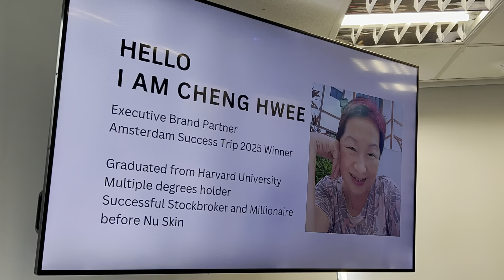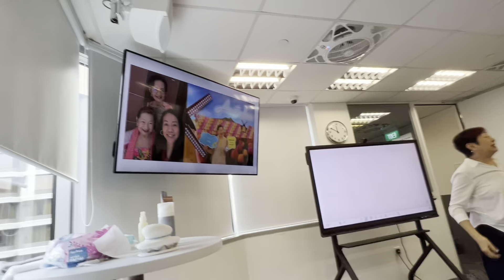Cheng Hwee EBP Personal Story Sharing 6.15.2024